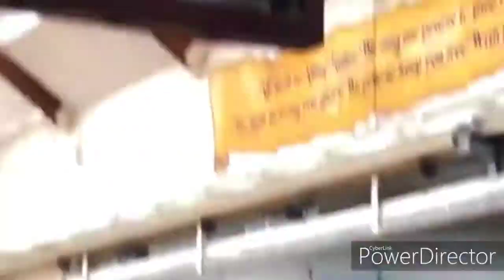Josh Christopher mix - Party Girl (StaySolidRocky)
I own none of this content or music I just edit the videos, all rights and respect to respected owners.

Song: StaySolidRocky - Party Girl